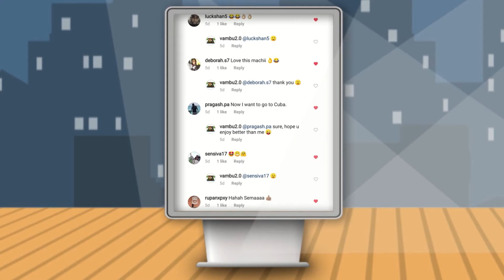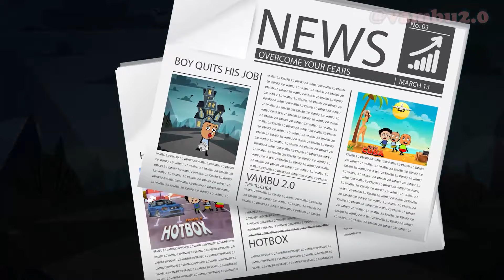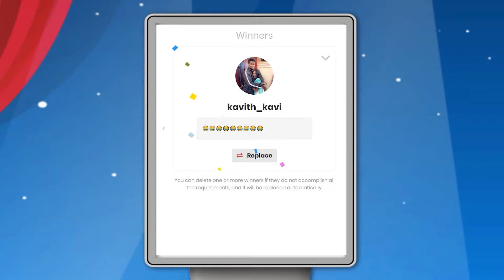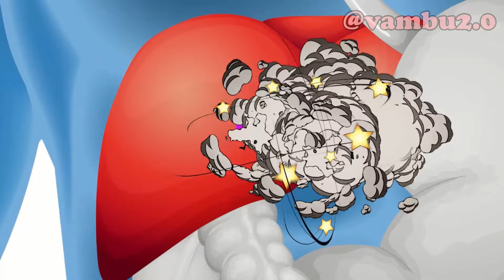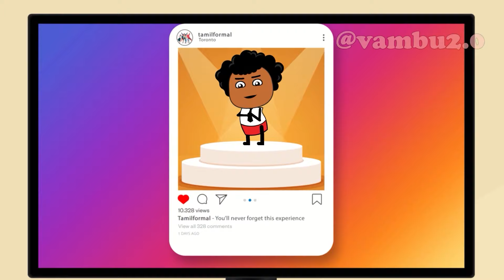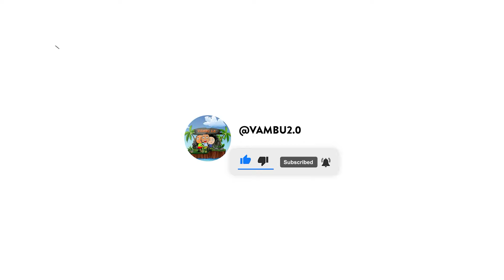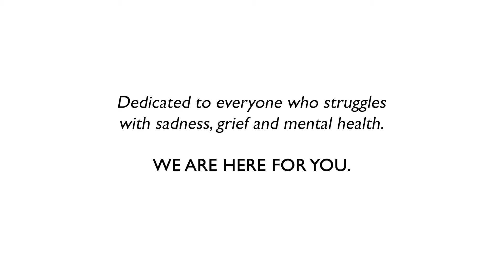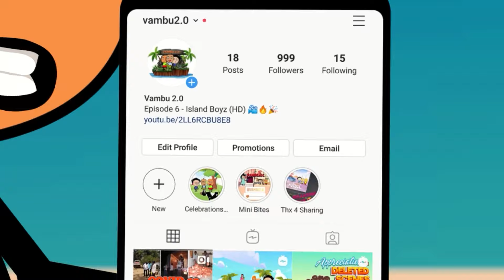Vambu 2.0 Compilation | Season 1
We put all our episodes together for you guys, Enjoy